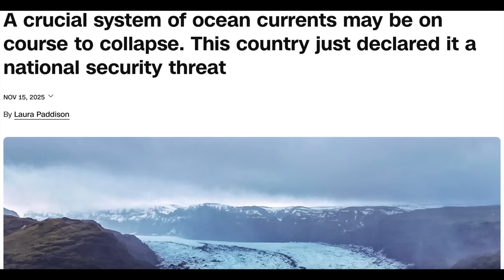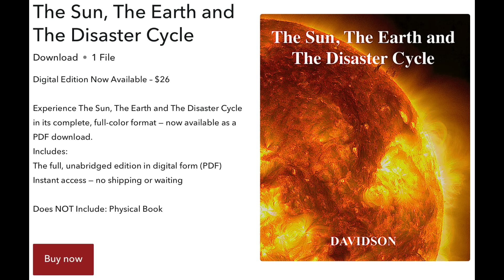Core Earth Geodesy Breaking Down | S0 News Nov.18.2025